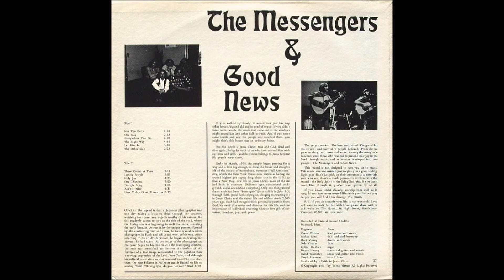Good News 1971 LP: Born Again: B1 There Comes A Time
Born Again is an outstanding custom obscurity that showcases the talents of two excellent Jesus music groups from Vermont. Side one belongs to The Messengers, five longhaired chaps who time-warped their sound back to the UK psychedelic garage rock/beat scene circa 1966 and 1967. Man, these guys have got spunk! ‘Not Too Early’ opens with quick-paced jangling electric guitar, surging organ, heavy drums and Merseybeat harmonies – first listen I was absolutely convinced they were British (and it still wouldn’t surprise me if one or two of them actually were). All six tracks are strong, especially the powerful ‘The Right Way’ which opens on a two-note ‘For What It’s Worth’ kind of theme, then building to an explosion of ferocious in-your-face hard rock fuzz guitar. Side two features seven selections by the folk duo Good News. While obviously not as heavy as their buddies on the flip side, Wayne Harvey and David Trombley emerge as one of the better examples of the style, exemplifying much of the depth of Simon & Garfunkel’s acoustic work. Cover uses the same image of Christ as Agape’s Gospel Hard Rock. Eet’z a monstah! (Ken Scott - Archivist)

The Messengers / Good News
LP: Born Again
Label: House
Released: 1971
Genre: Rock
Style: Religious, Psychedelic Rock, Folk Rock

Side A: The Messengers
A1  Not Too Early
A2  One Way
A3  Everywhere You Go
A4  The Right Way
A5  Let Him In
A6  The Other Side

Side B: Good News
B1  There Comes A Time
B2  Lonely People
B3  Holy Joe
B4  One Thirteen
B5  Disciple Song
B6  Ain't It Nice
B7  Here Today Gone Tomorrow

Released by the small Vermont-based House label, both groups play Christian rock, but it's one of those rare albums that might appeal to a much broader audience.  So here are what the liner notes have to say about the two groups:

"Early in March 1970, six people began praying to a way and a love big enough to draw the freaks and straights off the streets of Brattleboro, Vermont ("All American" city which the New York Times one stated as having the second highest per capita drug abuse rate in the U.S.) to find a New Way, a new life in Jesus Christ.  Each of the six had little in common: different age, educational background, social orientation everything.  Only one thing united them: each had been "born again" through faith in Jesus Christ and His sinless life and selfless death 2,000 years ago.  Each had recognized his personal separation from God, his need of a savior and director for his life, and the importance of individually receiving Christ's gift of salvation, freedom, joy, and peace.  The prayer worked.  The love was shared.  The gospel hit the streets and inevitably people believed.  from six we grew to sixty ad more and more.  Among the many new believers were those who wanted to present their joy in the Lord through music and expression developed into two groups - The Messengers and Good News.  This record is not designed to turn you on to music.  The music was not written to give you a good feeling.  Eight guys just didn't pick up their instruments to entertain you.  You see there's a ninth personality involved with this record - the Holy Spirit of the Living God.  And if you don't meet Him through it, you've never gotten off at all.  If you know Christ already, worship Him with us in song.  If you have never trusted Him with your life, we pray deeply for you will find Him through this music."